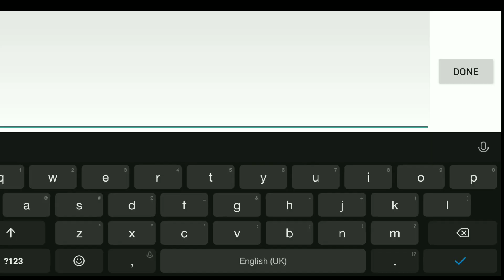Cara Profit tanpa farming pake trick ini anti banned! Growtopia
Sobat growtopia , video kali ini tutorial autobreak di andro dngan menggunakan applikasi automatic clicker , kalian bisa download di playstore kalian dan app ini free.

Nah gua gunain app ini untuk autobreak di world bfg , dapet gems , beli pack trus dapet wl cuma cuma lagi free . Jadi autoprofit banget nih temen temen . Dan sejauh ini sih antibanned ya . So goodluck selamat mencoba

Diujung video ada give wl dan wings.